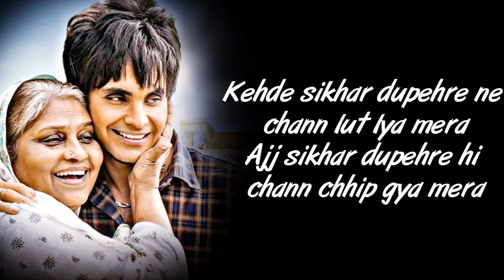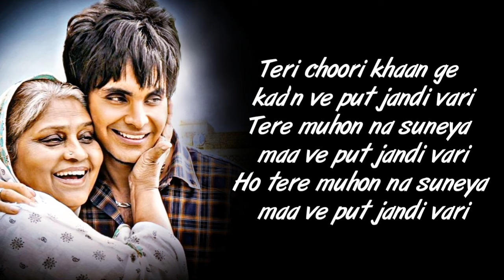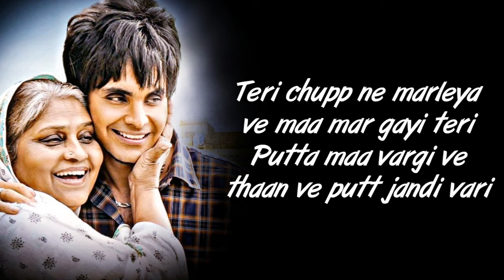MAA Full Song LYRICS - Veet Baljit | Shooter | Jayy Randhawa | SahilMix Lyrics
👉 Original Video Title:
MAA : Veet Baljit (Full Song) Jayy Randhawa | Deep Jandu | Shooter Releasing 21 Febuary

Song : Maa
Singer : Veet Baljit
Lyrics : Veet Baljit
Label : Geet MP3

[THIS IS FULL SONG]

Lyrics:

Inn sikhar dupehre ne chann lut lya mera
Ajj sikhar dupehre hi chann chhip gya mera
Kihde hisse di chhad gya chhaan ve put jandi vari
Tere muhon na suneya maa ve put jandi vari

Tere khedan waaleya ve.. gye tutt khadaune
Sadde ujde vehde ch ve sukh hor ni aaune
Teri choori khaan ge kaa'n ve put jandi vari
Ho tere muhon na suneya maa ve put jandi vari

Je maa mardi tere put khadaundi
Taa mainu maut chaawan naal aundi
Aisi marni maar geya ve putta
Maa marju keer ne paundi

Tere chup ne maar leya ve maa margi teri
Putta maa margi ve thaan haaye put jandi vari